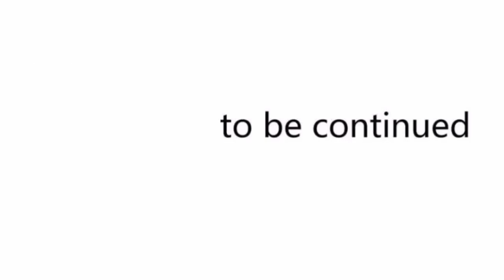Lufeng Try To Hide Secrets | I Have A System (2023)| Episode 70| G Explain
[Note 📝]

ABOUT US🙂